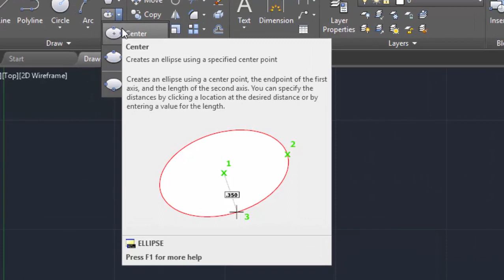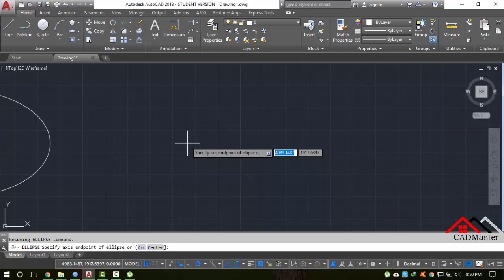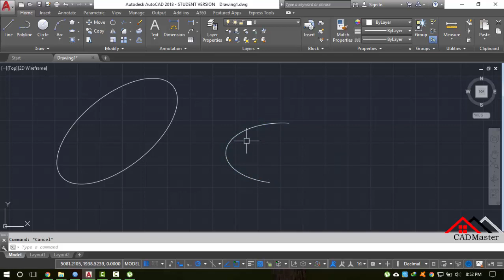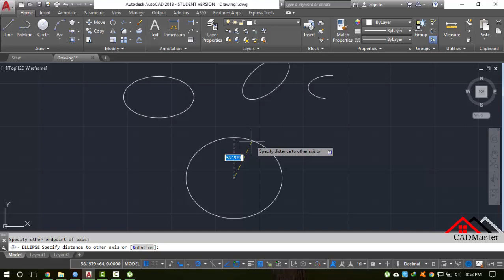How to Draw Ellipse in AutoCAD Urdu Hindi.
in this video, we learn how to draw ellipse in AutoCAD with easy steps.